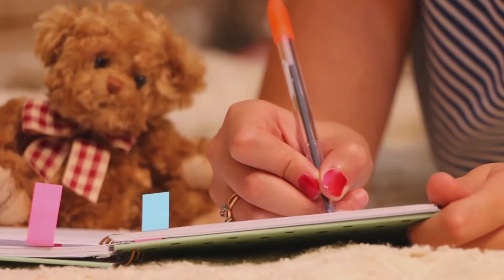TOP 10 Easy Tips How To Lose Weight After Christmas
How to lose weight after Christmas without much effort?
Today I'm gonna show you 10 proven tips to easily lose weight after Christmas.

It’s something that happens at the start of every year.
After a month of shoveling holiday goodies in your face, it’s time to try every quick-fix weight loss program you can find online in order to meet your New Year’s resolutions.
Unfortunately, many weight loss methods that pop up at this time of year are not only bogus but they’re also not very healthy.
Thankfully, it’s possible to lose those extra LBs the right way.
Here are 10 proven ways to lose weight after Christmas.

1. Think long-term.
One of the biggest problems with trying to lose weight after the holidays is that many people try to lose too much weight too fast.
But losing too much weight too fast can lead to a slew of health problems including nutrient deficiency, gallstones, and a weakened immune system — just to name a few.
Instead of viewing your resolutions as a quick fix, look at it as an overall lifestyle adjustment.

2. Don’t completely deprive yourself.
One of the biggest problems with starting a diet is that, no matter how hard you try, you will continue to be tempted by the foods you aren’t supposed to be eating.
The healthiest way to tackle this beast is to allow yourself just a tiny indulgence or two throughout your week to keep you sane — and to keep you from binging later on.

3. Write your goals down.
It may seem redundant, if not a bit neurotic.
But writing down all of your weight loss tools and goals is the best way to stay on track.
It’s also a great way to see how much progress you’ve already made.

4. Think positively.
Experts note that low self-esteem is a major cause of overeating.
Train yourself to focus on your best points rather than your weak spots.
Buy clothes that fit and flatter you at your current weight.
Update your hairstyle and get a makeup consultation so you feel attractive today.

5. Give yourself a break.
No one says you have to reach your goal without making mistakes along the way.
Tell yourself you can succeed in losing weight by taking things one step at a time and starting fresh whenever you slip up.
If you overeat one night, just get back on track in the morning by focusing on what’s worked for you in the past.

6. Drink water.
People often mistake thirst for hunger, so next time you feel like noshing, reach for water first.
Drinking also helps you feel full. Some experts suggest sipping water just before you sit down to a meal.
Continue drinking as you eat to add volume and weight to your meal.

7. Go easy on the alcohol.
Remember that alcohol is a source of calories.
A 12-ounce beer has 150 calories; a 3.5-ounce glass of wine, 85.
A margarita packs a bigger caloric punch. Even worse offenders are creamy cocktails, such as brandy alexanders and mudslides—equivalent to drinking a rich dessert.
The bottom line: If you’re trying to lose weight, stick with water.

8. Stay away from sodas.
Soft drinks are a major source of empty calories in the American diet.
We drink twice as much soda as milk and nearly six times more soda than fruit juice.
But fluids don’t satisfy your appetite as well as solids.
If you crave something sweet, you’re better off chewing it than gulping it.

9. Up your protein.
Research suggests that protein prolongs the feeling of fullness better than carbohydrates or fats do.
Studies in Scotland, Denmark, Sweden, and England found that people who ate a high-protein breakfast or lunch were less hungry at their next meal.
Protein also requires a few more calories to digest. Just don’t go overboard.
Stick to low-fat protein sources like low-fat yogurt or cottage cheese, low-fat soy drinks or snacks, or thinly sliced turkey breast.

10. Go easy with the new gym membership.
January may be the time of year everybody signs up for that new gym membership complete with a full personal training package.
But in reality, you should be approaching your new “gym lifestyle” at a slower pace.
One of the biggest mistakes people make is going all in on the first week of the year.
If you’ve barely worked out for the last six months and now think you’re going to go five days a week nonstop, you are setting yourself up for failure.

Losing weight doesn't have to be difficult and tiring.
The most important is your correct approach and proper motivation.
If you follow these tips then your chance of success will increase significantly.

If you really care about achieving your goal, don't forget to put this knowledge into practice.